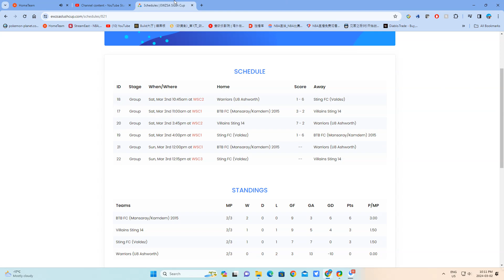Warriors vs Sting Villain Slushy cup